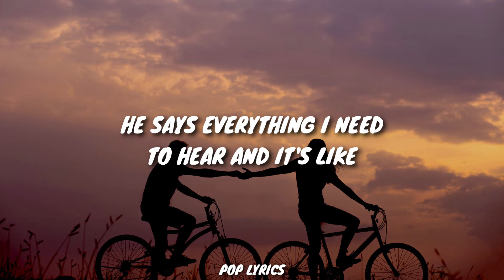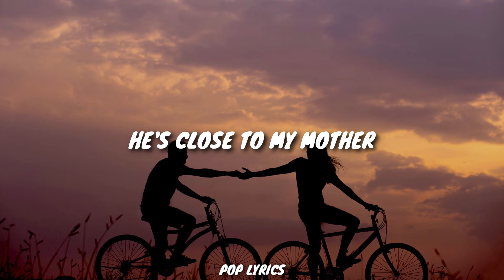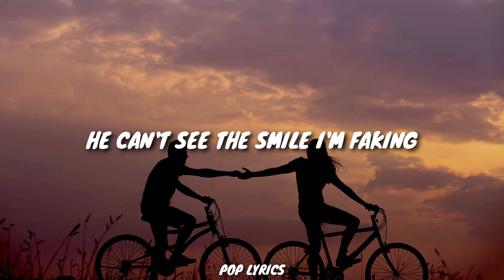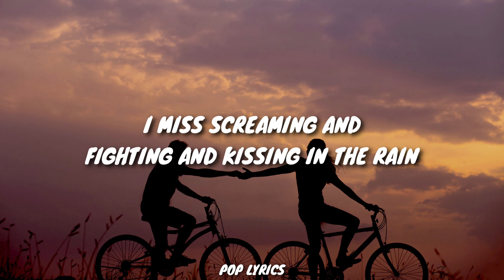Taylor Swift - The Way I Loved You (Taylor's Version) (Lyrics)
This video is the lyrics of "The Way I Loved You (Taylor's Version)" by Taylor Swift.

Title: The Way I Loved You (Taylor's Version)
Artist: Taylor Swift
Album: Fearless (Taylor's Version)
Year: 2021
Genre: Pop